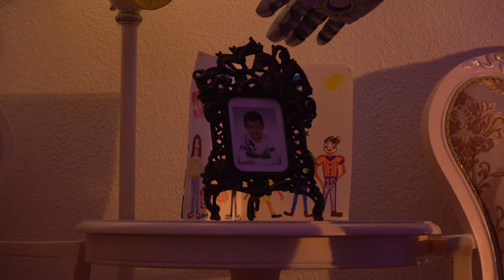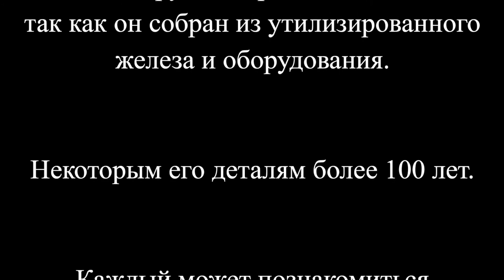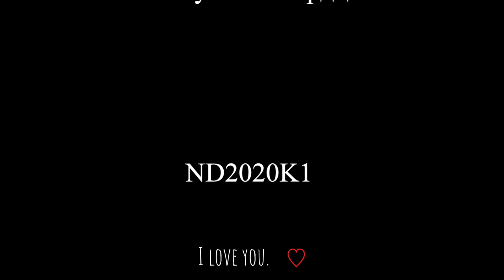Первый живой робот для детей. Няня робот Стефо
Стефан и его друг настоящий робот для детей. Няня робот Стефо. Робот друг человека.
Смотреть фильм полностью. Как Стефан и папа создали настоящего робота человека и начали с ним жить. Мальчик и Робот